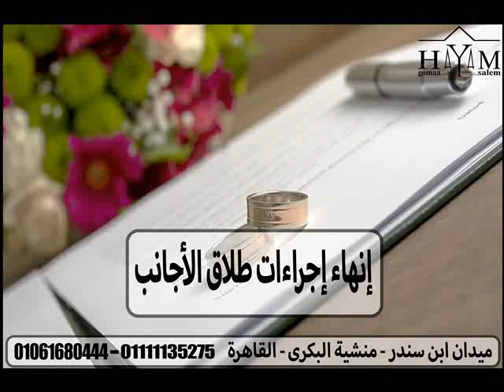جدول مواعيد السفارة الأمريكية